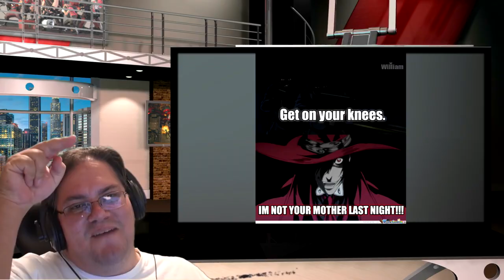Gmod Idiot Box 11 Reaction, More Boschitt Comin Your Way (reupload)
Peak internet.